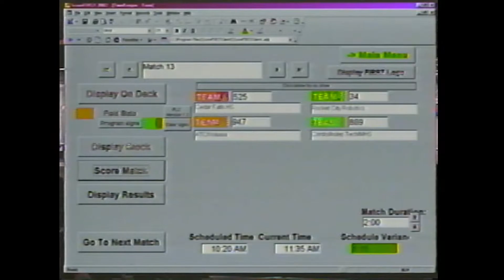2002 St Louis Q13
St Louis FRC Competition 2002